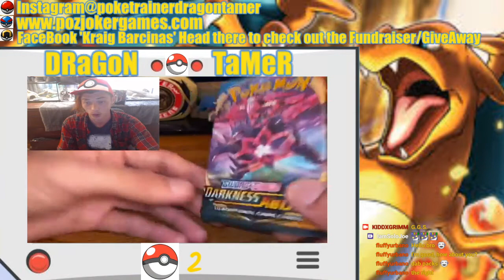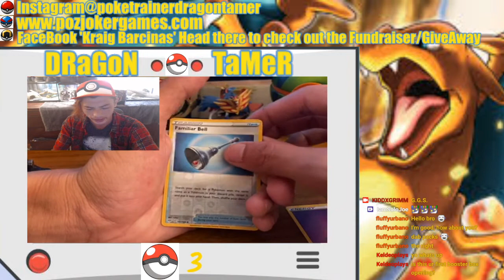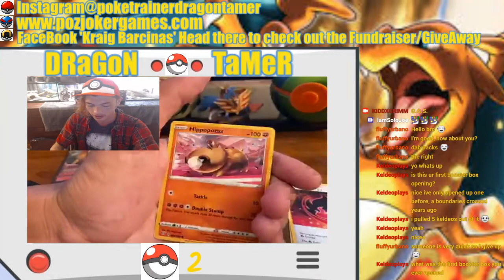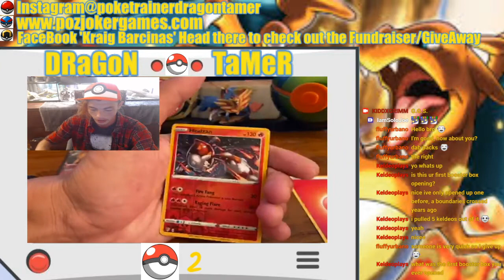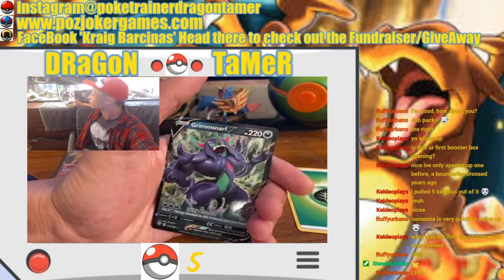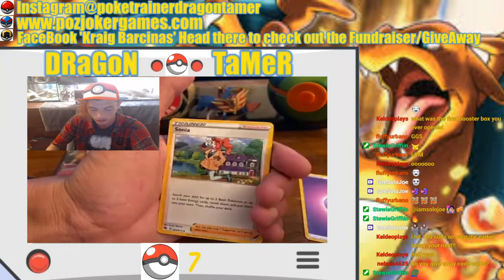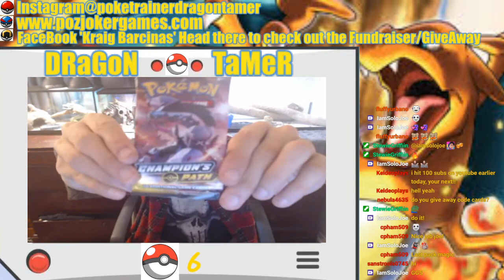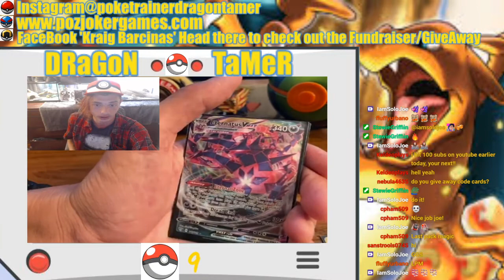DARKNESS ABLAZE BOOSTER BOX!!! POKEMON TCG PACK OPENING!!! DUBWOOL CHAMPIONS PATH BOXES!!!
In this video I will be opening up half of a Darkness Ablaze Booster Box and a Dubwool V Champions Path Box! for the packs! HUGE SHOUTS OUT to TCG_NW, LASTPACKMAGIC, and POKE.BOBBYS.PC and IAMSOLOJOE for making this video possible! G.G.S. GRIMM GANG, This video was a great one and I will remember this for the rest of my life!!! - DRAGON TAMER